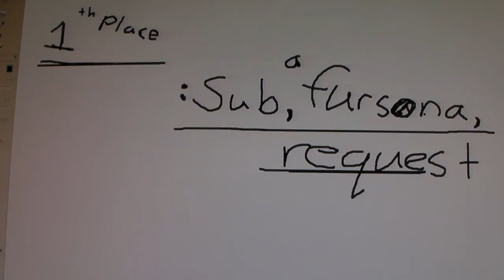Contest time read description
6 ppl sorry.
september 15th

1:crazyanboutdogs(DONE)
2:amazingspirit101
3:MillieThePuppy
4 :NeonGreenKyoKitty
5:dogs4ever129(DONE)
6:izzystar2000(done)
put a vid,respons